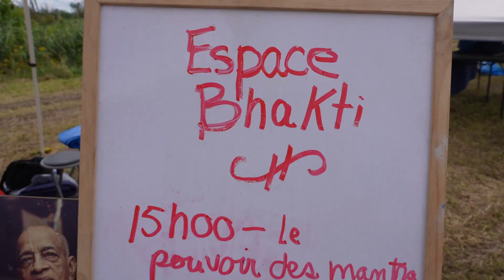Kirtan Festival Celebration 2023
Video montage of several performers at Kirtan Festival Celebration in Nanadagram, Mascouche, Quebec on August 27th 2023.